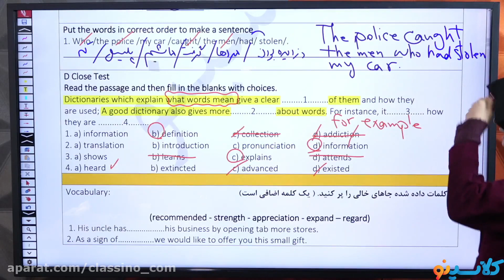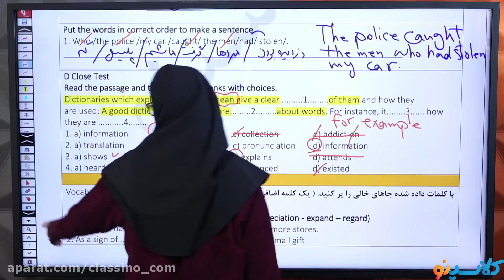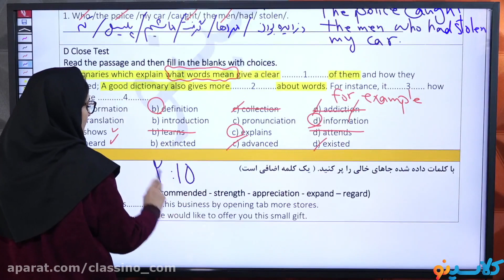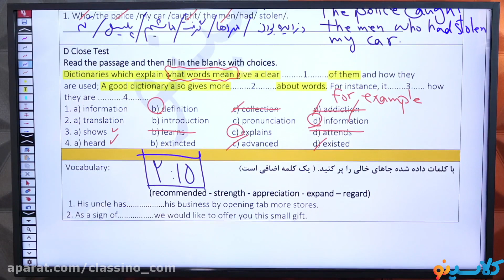What are the creative education major can help you in your careeri